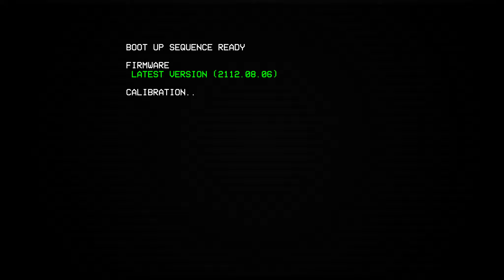ULTRAKILL 0-1 (No Commentary) (No Music)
Note: blood & gore and another note, i have played this game before, i just use a different save file.